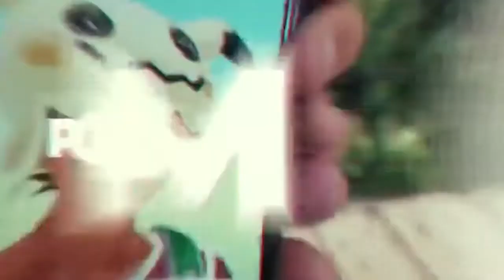Se viene la Fan Expo La Pampa